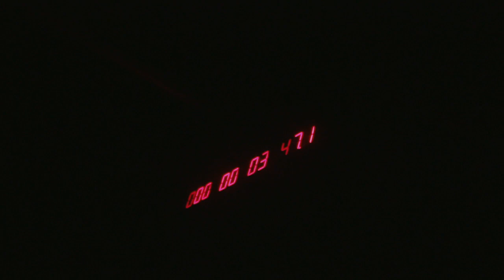Cougar Family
This video is dedicated to the Cougar Gang of Capital High School out of Charleston, WV.
visual by David Harvey